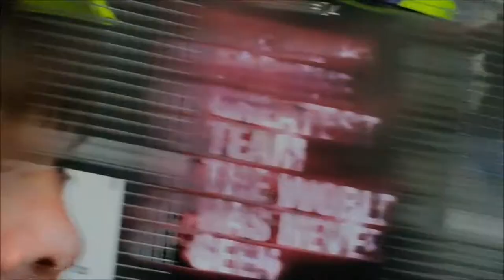Fulham FC Vs Brighton and Hove Albion 15/08/2015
Tomer Hemed's last minute winning penalty against Fulham FC on the 15/08/2015 and Jack Jakubu Mower wanting to suck it...